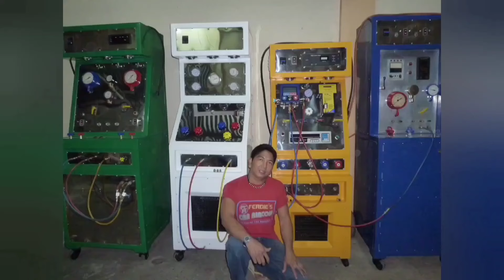Pwede ba Pihitin ang EXPANSION VALVE kahit walang Machine?!? | ferdiesvlog